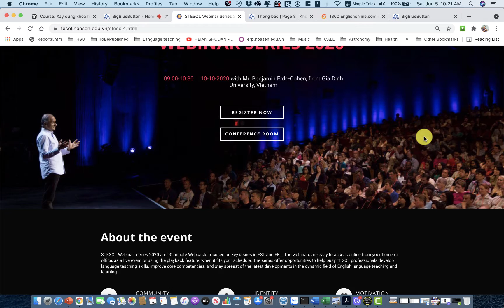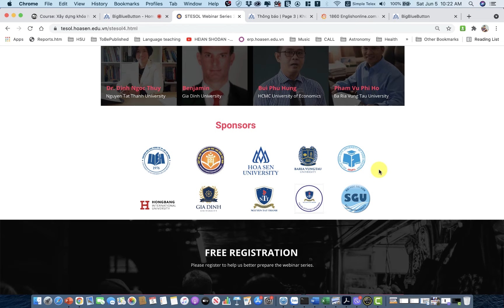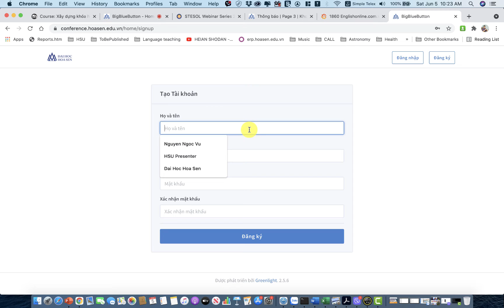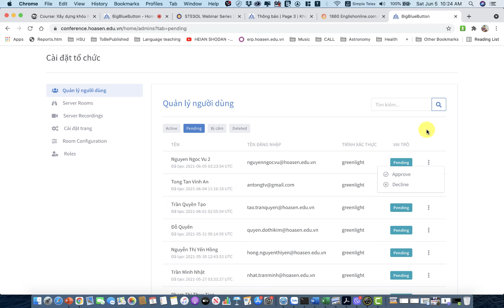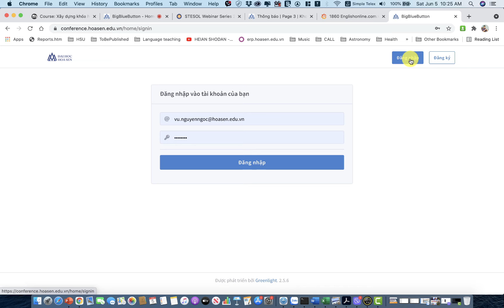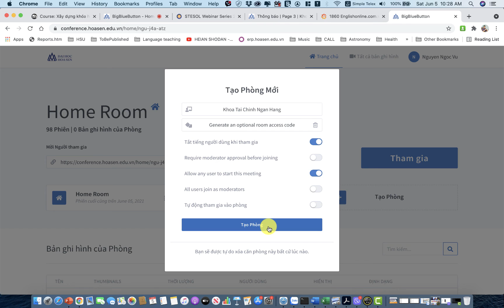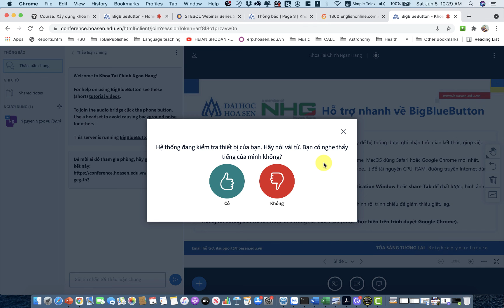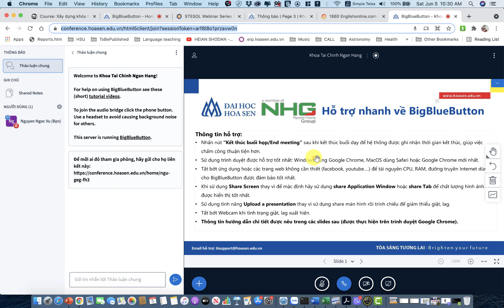HSU Huong dan tao phong BBB